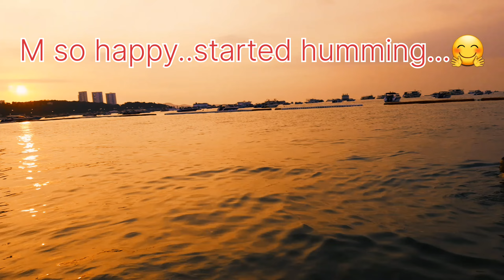First Time Swimming @Pattaya Beach, Thailand in December 2019.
First Time in Pattaya
Swimming at Pattaya Beach
Thailand
Pattaya holiday